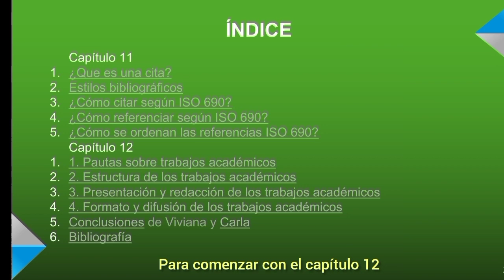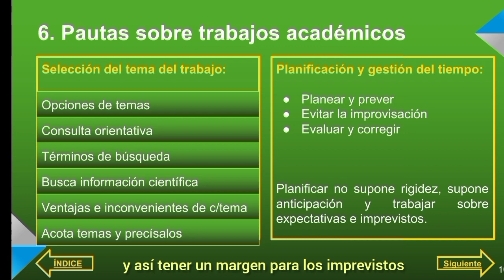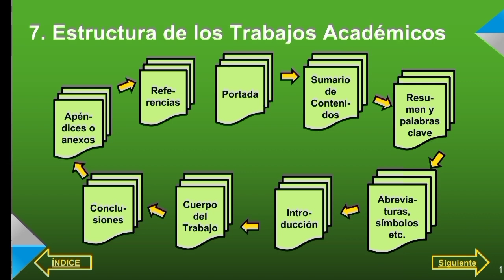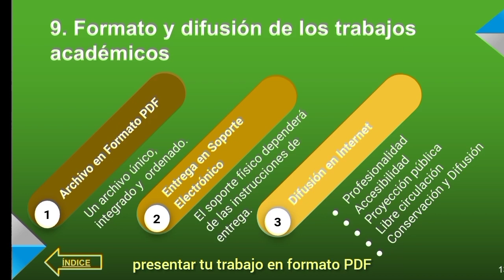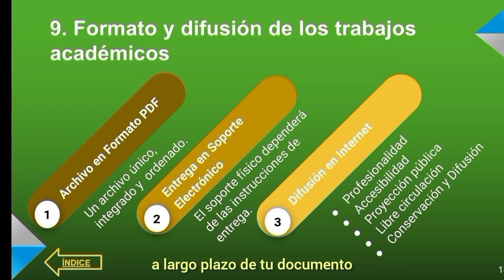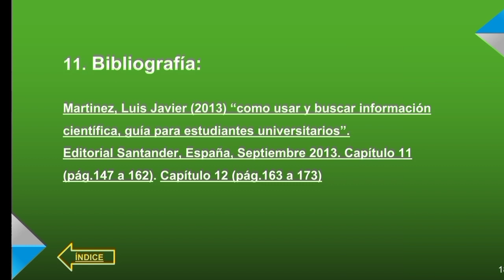Reentrega del Vídeo 2: desarrollo cap. 12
Agregado de subtítulos, música, animaciones y transiciones entre las diapositivas.